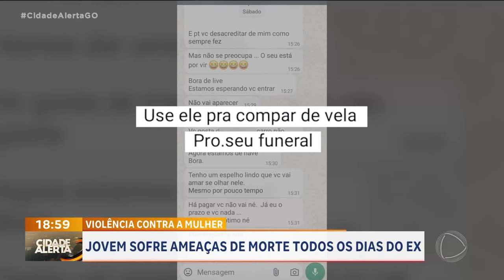"O MENTIROSO DE GOIÁS": SUSPEITO DE DOPAR E ABUSAR DE MULHER É PRESO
O MAIOR MENTIROSO DE GOIÁS FOI PRESO NOVAMENTE DESTA VEZ, POR ABUSAR SEXUALMENTE DE UMA MULHER QUE ELE CONHECEU NO BAR.